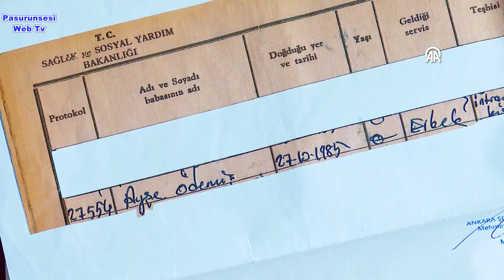Acılı anne, 39 yıl önce doğumdan sonra öldüğü söylenen oğlunu arıyor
Ankara'da 1985'te yaptığı doğumun ardından ameliyathanede hemşire tarafından alınan bebeğini bir daha görmeyen Ayşe Ödemiş, oğlunun öldüğüne inanmıyor.
Anadolu Ajansının (AA) "Kayıp Umutlar: 30 Yılı Aşan Evlat Arayışı" başlıklı dosyasının ikinci haberinde, Ayşe Ödemiş, 1985'te Zekai Tahir Burak Hastanesi'nde yaptığı doğumun ardından "öldü" denilen ve cenazesi verilmeyen bebeğini bulmak için yürüttüğü mücadeleyi anlattı.
Ankara'nın Mamak ilçesinde yaşayan 3 çocuk annesi 60 yaşındaki Ayşe Ödemiş, 1985'te ilk çocuğunu kucağına alma umuduyla Zekai Tahir Burak Hastanesi'ne gitti. Gece saat 02.00'de doğum yapan Ödemiş, ameliyathaneden çıktıktan sonra oğlunu bir daha göremedi.
Yaşadıklarını ve 39 yıldır süren evlat arayışını anlatan Ayşe Ödemiş, 10 Ekim 1985'te gece yarısı yaptığı doğumun ardından hemşirenin bebeğini aldığını, saat 03.00'e geldiğinde ağlayan bebeğini kucağına almak istediğini, ameliyatlı olduğu için izin verilmediğini belirtti.
Ödemiş, sabah bebeğini görmek için çocukların bir arada olduğu camekanlı bölüme gittiğini ancak bebeğini göremediğini söyledi.
Bebeğini görmek isteğini ilettiği doktorun, "Senin çocuğun gece 03.00'te öldü, kendi elimle gömdüm." dediğini iddia eden Ayşe Ödemiş, eve döndükten bir ay sonra çocuğuyla ilgili bilgi almak için hastaneye tekrar gittiğini, bilgi alamadığını aktardı.
Ayşe Ödemiş, "Ankara'daki ve Adana'daki çocukların aynı tarihlerde ABD'ye verildiğinin" iddia edildiğini, bu nedenle bebeğinin de kaçırıldığını düşündüğünü kaydetti.
Bebeğinin mezarının Karşıyaka Mezarlığı'nda göründüğünü, kayıtlı yere gittiğinde ise mezar yerinin bulunmadığını söyleyen Ayşe Ödemiş, şöyle konuştu:
"Ölüm sebebi kanser çıktı. Bir saatin içinde ne zaman muayene ettin, ne zaman tahlil yaptın ne zaman filmleri çektin, ne zaman kanser olduğu çıktı? 39 sene oldu. 39 senedir bu yüreğime sor bakalım. Ben ölü olduğuna inanmıyorum. Benim üç çocuğum var ama o da benim çocuğum."
Çocuğunun ölümüyle ilgili savcılığa yaptığı başvuruda, "1985'te Ankara Zekai Tahir Burak Hastanesi'nde doğum yaptığını, bebeğinin sağ doğduğunu, daha sonra bebeğinin öldüğünün söylendiğini, cenazesinin kendisine verilmediğini, bu nedenle hastane yetkililerinden şikayetçi olduğunu" beyan ettiğini aktaran Ödemiş, süreç sonunda Ankara Cumhuriyet Başsavcılığının "kovuşturmaya yer olmadığı" yönünde karar verdiğini aktardı.
Ayşe Ödemiş, şöyle konuştu:
"Gitmedik yer bırakmadım. Daha nereye gideyim? Cumhurbaşkanlığına kadar gönderdim. oradan da zaman aşımı dendi. Başka neresi kaldı söyleyin de oraya gideyim.
İsmini Kahraman koyacaktım. Kahramanım içimde kaldı. 'İlk çocuğum kahraman gibi olsun, tuttuğunu koparsın' dedim. Kahraman olamadı. Ne oldu, bilmiyorum. Ölü mü, sağ mı, iyi mi, kötü mü, iyi bir ailenin elinde mi, öldüyse mezarlığı nerede?"